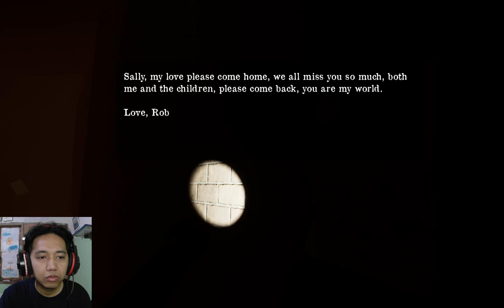ULARNYA LUCU || BENNY'S FUNHOUSE OF '57 (Mascot Horror) Gameplay Indonesia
Halo Guys

Hai, para gamer horor! 👻

Selamat datang di **Benny's Funhouse of '57**, game horor terbaru yang akan menguji nyali dan ketangkasanmu dalam petualangan penuh misteri. Mari kita jelajahi bersama apa saja yang membuat game ini begitu menarik:

🏚️ **Setting yang Mengerikan:** Masuklah ke dalam **Funhouse** tua yang ditinggalkan sejak tahun 1957. Dengan atmosfer yang gelap dan penuh misteri, setiap sudut dari tempat ini menyimpan rahasia mengerikan yang siap membuat bulu kudukmu merinding.

Siapkan dirimu untuk petualangan penuh ketegangan di **Benny's Funhouse of '57** dan selamat bermain!

**Tagar:**